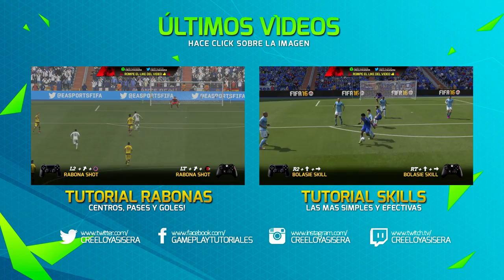FIFA 16 | MONEDAS GRATIS / FREE COINS ULTIMATE TEAM